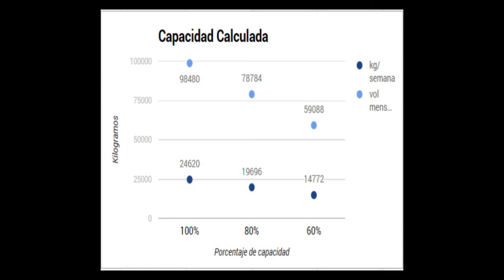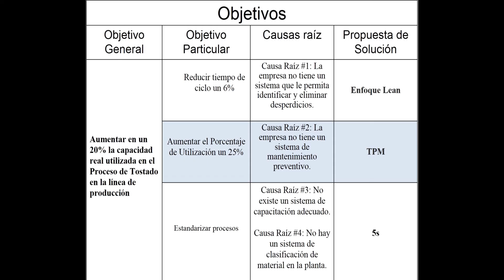Aumento de capacidad de producción en línea de tostado en ABC de México | Universidad de Monterrey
Aumento de capacidad de producción en línea de tostado en ABC de México

Por
Andrés Alejandro Durán Perales
Jorge Arturo Martínez Herrera
Ingeniero Industrial y de Sistemas

Otoño 2016